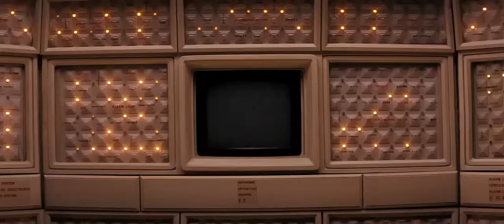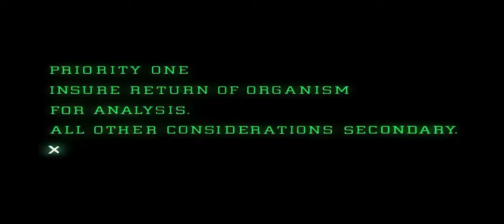Alien (1979) - "What is Special Order #937?"